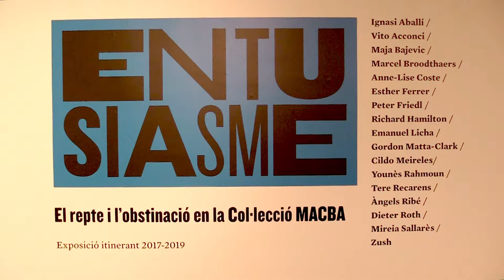ENTUSIASME. El repte i l’obstinació en la Col·lecció MACBA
Exposició curada per David Armengol, reuneix gairebé una trentena d’obres de disset artistes, s’inaugura avui a les set de la tarda a la Sala Josep Uclés - Centre Cultural El Carme de Badalona i es podrà veure a nou municipis de la demarcació de Barcelona, fins al 2019: Badalona, Ripollet, Vilafranca del Penedès, Martorell, Cerdanyola del Vallès, Igualada, Vilanova i la Geltrú, Sant Cugat del Vallés i Terrassa.

Els artistes presents a la mostra són: Ignasi Aballí, Vito Acconci, Maja Bajevic, Marcel Broodthaers, Anne-Lise Coste, Esther Ferrer, Peter Friedl, Richard Hamilton, Emanuel Licha, Gordon Matta-Clark, Cildo Meireles, Younès Rahmoun, Tere Recarens, Àngels Ribé, Dieter Roth, Mireia Sallarès i Zush.